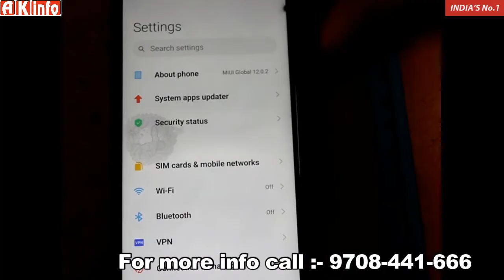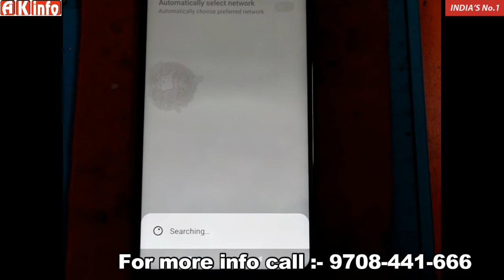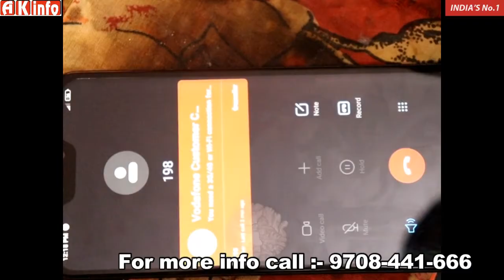Mobile Repairing Course in Patna Bihar | जाने Network Problem कैसे ठीक करे ?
Network Problem Step by Step Complete Guideline.
"AK info"
India's No.1 Technical institute.
We Provide Complete Chip Level Hardware & Software Repair Training in
Mobile Smartphone
Laptop & Desktop
Led Smart TV
Printer
iPhone
mSAP Training etc..